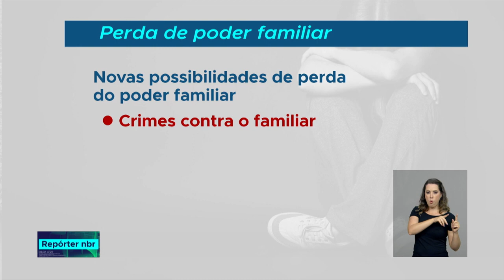Presidente em exercício sanciona 3 leis que foram aprovadas pelo Congresso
REPÓRTER NBR - 24.09.18: mais direitos para vítimas de violência sexual e também para crianças e adolescentes. Três leis aprovadas pelo Congresso foram sancionadas pelo presidente em exercício, Dias Tóffoli, que assumiu a presidência com a viagem de Michel Temer aos Estados Unidos.